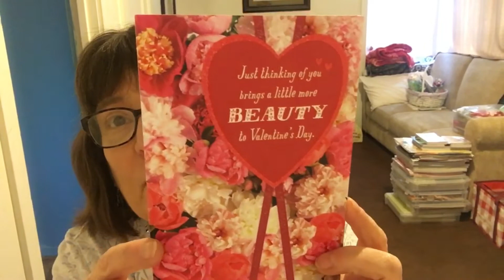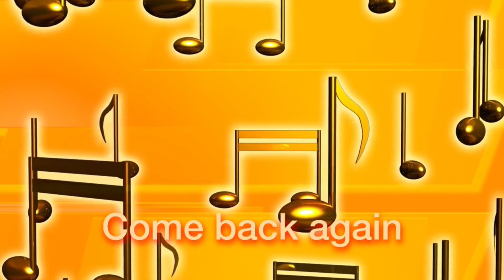Friend mail, and some sharing